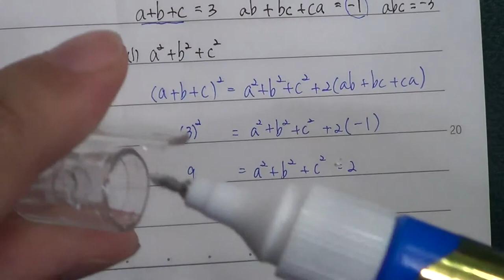■고등부 1학년 수학 곱셈 공식의 변형 - 문자가 3개인 경우■1학기 중간고사■송도신도시 송도 학원 종합학원 신송중 박문중 신정중 해송중